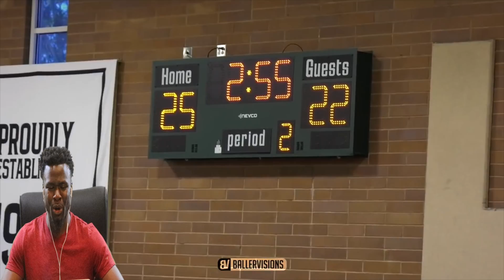Niggas in the NBA ARE OVERRATED!!!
WATCH A DREW LEAUGE LEGEND EAT UP A "PROFESSIONAL BASKETBALL PLAYER"

Being in the NBA is overrated! If you don't believe me, check out this footage!!!

I appreciate you clicking that button and watching my video!! Just a cat doing what I love and what I’m passionate about!